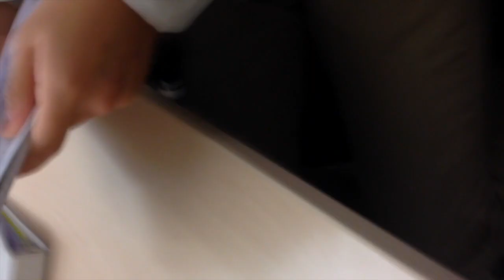Vlogmas Week 3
This video is about Vlogmas Week 3